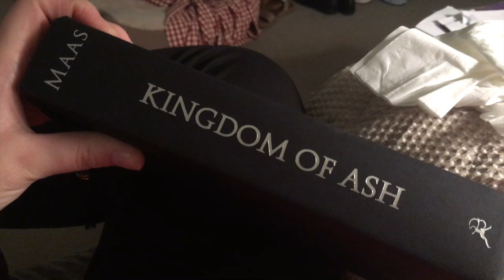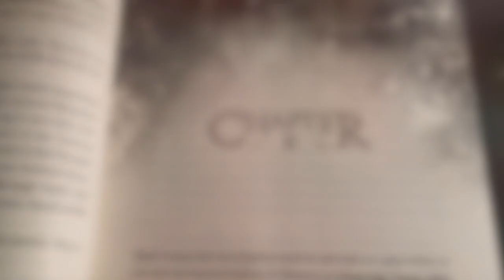READING VLOG: Kingdom of Ash (NO SPOILERS!!) + series wrap up!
I do not talk about any major spoilers in this vlog, but some kind of minor spoilers about characters may be mentioned throughout  :)